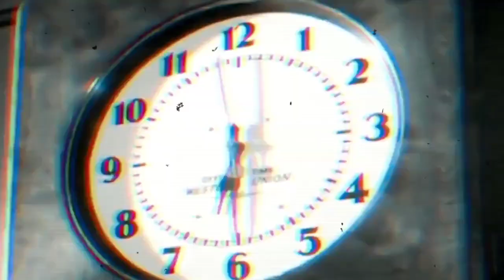Pop Smoke - Christopher Walking - Remix (Prod: ? ) mix by MADZIK